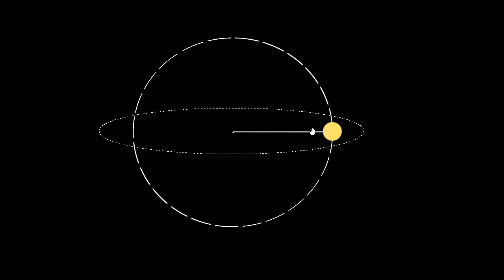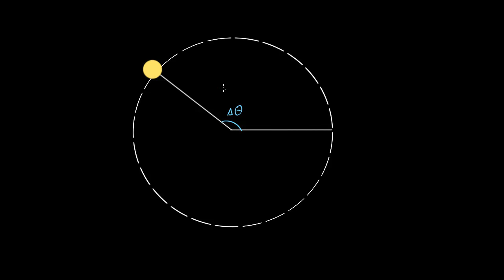კუთხური და ჩვეულებრივი მოძრაობის ცვლადების დაკავშირება